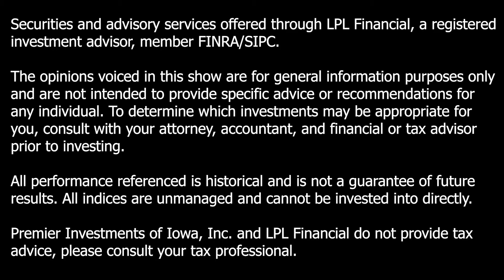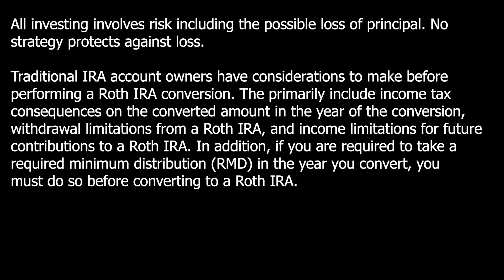Can You Live Tax-Free? | Behind the Wealth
Roger is joined by fellow advisor Jonas Everett to discuss strategies for building a tax-free financial future.

Host: Roger Abel
Guest: Jonas Everett

Produced By: Molly Nordlocken & Elias Randel

The opinions voiced in this show are for general information only and are not intended to provide specific advice or recommendations for any individual. To determine which investments may be appropriate for you, consult with your attorney, accountant, and financial advisor or tax advisor prior to investing.

All performance referenced is historical and is not a guarantee of future results. All indices are unmanaged and cannot be invested into directly.
Premier Investments of Iowa, Inc. and LPL Financial do not provide tax advice, please consult your tax professional.